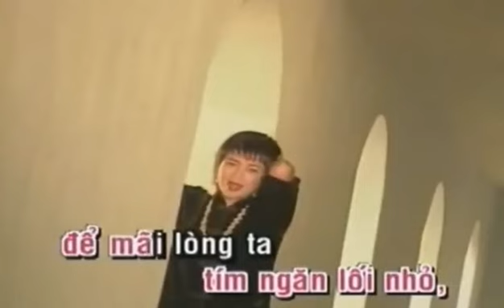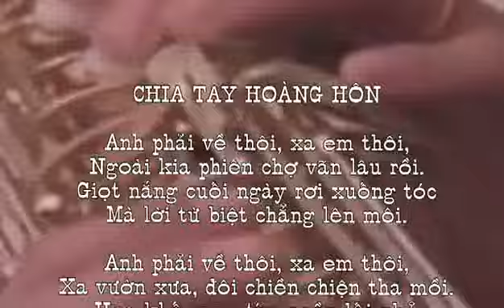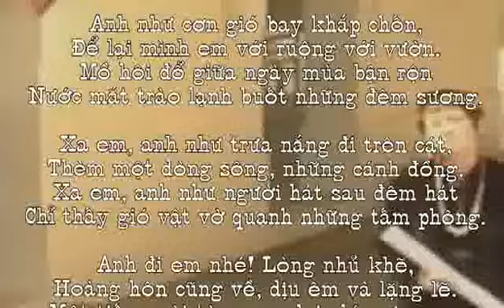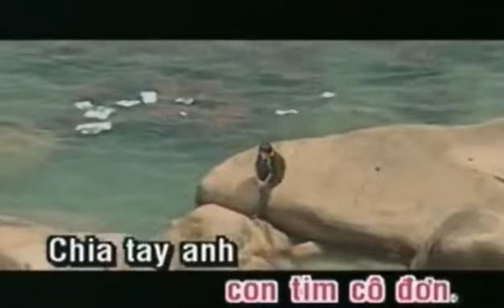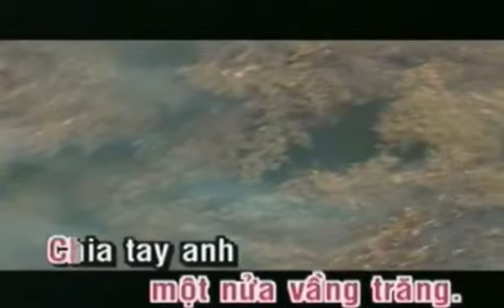Thanh Lam - Chia Tay Hoàng Hôn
Chia Tay Hoàng Hôn

Nhạc:  Thuận Yến
Thơ:  Hoài Vũ

Biểu diễn:  Thanh Lam

Em phải về thôi, xa anh thôi,
Hoàng hôn yên lặng cũng theo về.
Giọt nắng cuối ngày rơi xuống tóc
Mà lời từ biệt chẳng lên môi.

Xa hàng cây đêm hò hẹn ta ngồi.
Hoa khế rụng tím ngần lối nhỏ
Để mãi lòng ta xao xuyến bồi hồi.

Chia tay anh, chia tay hoàng hôn,
Em mang theo về tình yêu và nỗi nhớ,
Em mang theo về con tim cô đơn.

Chia tay anh, chia tay hàng cây.
Gửi lại cho anh trái tim thắp lửa,
Gửi lại cho anh một nửa vầng trăng.

Ghi thêm:

1. Hoài Vũ, tên thật là Nguyễn Đình Vọng, sinh ngày 25/08/1935, quê Quảng Ngãi.
Tham gia hoạt động văn hóa, văn nghệ ở miền Nam trong những năm kháng chiến chống thực dân, đế quốc. Là nhà thơ Cách mạng, có nhiều bài được các nhạc sỹ lựa chọn để phổ thành những tác phẩm âm nhạc được mọi người yêu thích.

2. Thanh Lam, ca sỹ, quê ở Quảng Nam, sinh ngày 19/06/1969. Chính là con gái của nhạc sỹ Thuận Yến.
Giải ca sỹ được yêu thích nhất tại Festival âm nhạc Lahavan năm 1989,  giải thưởng lớn cuộc thi đơn ca chuyên nghiệp toàn quốc lần I năm 1991. Nghệ sỹ ưu tú.